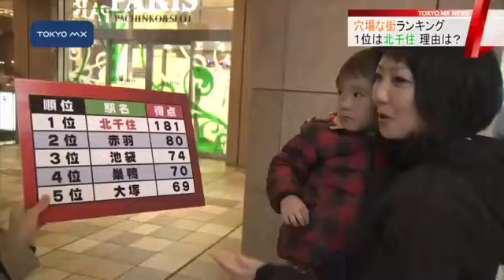住みたい街ランキング 1位は恵比寿、「穴場な街」1位は…？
きょう発表された住みたい街ランキングで、1位に輝いたのは恵比寿でした。大手不動産情報サイトが関東圏に住むおよそ4000人を対象に行った調査結果をまとめたものです。
　5年連続首位の座をキープしていた吉祥寺を抑えて1位となった街が恵比寿です。2位は吉祥寺、3位が横浜となりました。去年まで3年連続2位だった恵比寿が1位を獲得できた理由は4路線が乗り入れる駅の使い勝手の良さに加え、来月には駅前に新たな商業施設がオープンするなど期待値が高まったことが挙げられます。
　ランキングの中にあるユニークな項目が「穴場な街」です。回答者が、住みやすさなどで穴場だと思う街をまとめたもので、ことしの「穴場な街」ランキングの1位に選ばれたのは北千住で、2年連続で選ばれました。しかし、北千住駅前で街の人たちに何のランキングかと尋ねてみると「バスを待つ人の数？」「電車の本数？」などといった声が聞かれ、実感はそれほどではなかったようです。そこで、北千住の“穴場だと思うこと”を聞いてみると「家賃も物価も高くないし、どこに行くにも便利。穴場は穴場」「住みやすい。お店もいろいろたくさんあるし快適だと思う」などといった声が聞かれました。
　北千住にはこの10年間で5つの大学がキャンパスを構えたことで学生が増え、昔ながらの商店街の中におしゃれなカフェやレストランが続々とオープンしています。足立区広報室の舟橋左斗子さんも「古いものを引き継ぎながら新しいものにどんどん発展している。新旧のミックスしている魅力が千住にはとてもあると思う」と話しています。
　足立区によりますと、北千住では古い建物を生かしたビジネスが活発になっているということです。「穴場の街・北千住」がこれからさらに注目を集めそうです。

　「穴場な街」ランキングの1位に選ばれた北千住は「住みたい街」のランキングでも去年の28位から18位に急上昇していて、注目の街といえそうです。